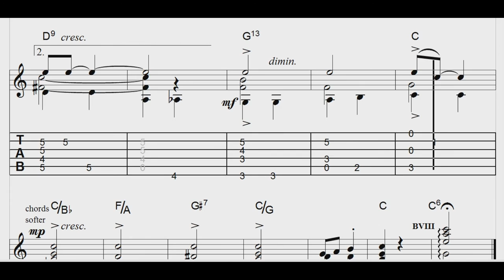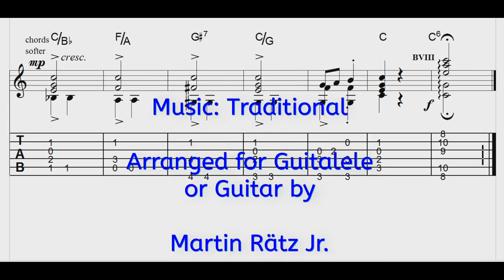The Beaver Fever Song, Guitar/Guitalele Arrangement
This song is very popular in German schools. The music is traditional and the very funny German text "Meine Biber haben Fieber" (My beavers have a fever) comes from Wolfgang Hering and Bernd Meyerholz. Usually the song is played in F major. My Arrangement for guitar is in C major but on a Guitalele it sounds in F major. One can of course play it on a guitar with or without a capo. With the given harmony symbols you can comp the song also chordal (I think better than with the chords from the song book) .Please enjoy listening and playing!

Dieses Lied ist an deutschen Schulen sehr beliebt. Die Musik ist traditional und der sehr lustige deutsche Text "Meine Bieber haben Fieber" (My beavers have a fever) stammt von Wolfgang Hering und Bernd Meyerholz. Meist wird das Lied in F-Dur gespielt. Mein Arrangement für Gitarre steht in C-Dur aber auf einer Guitalele erklingt es in F-Dur. Man kann es natürlich auch auf einer Gitarre mit Kapodaster spielen. Mit den angegebenen Harmoniesymbolen kann man das Lied auch akkordisch begleiten (Ich denke, besser als mit den Akkorden aus dem Liederbuch).Viel Spaß beim Hören und Spielen!